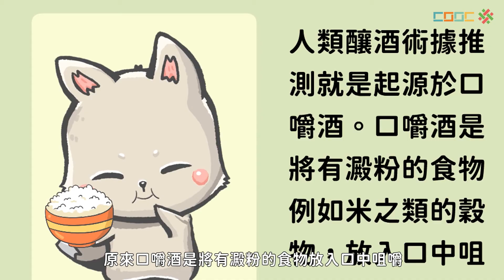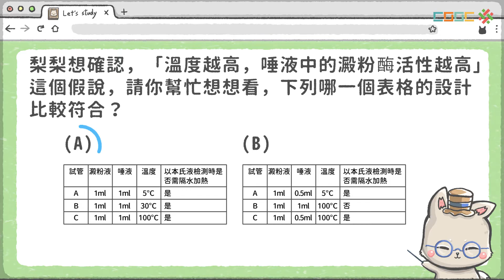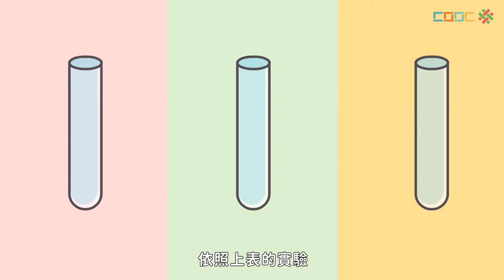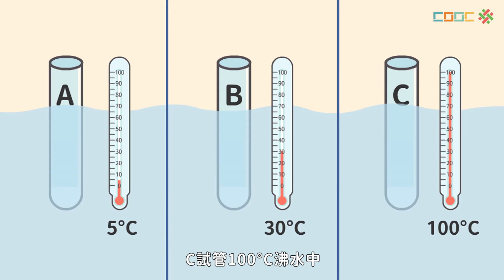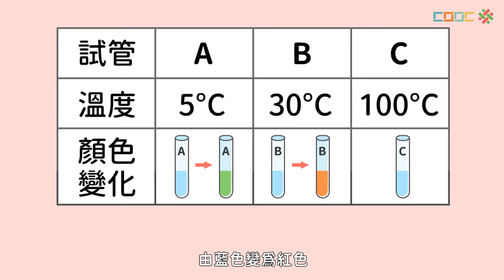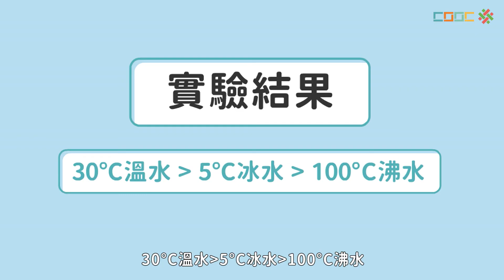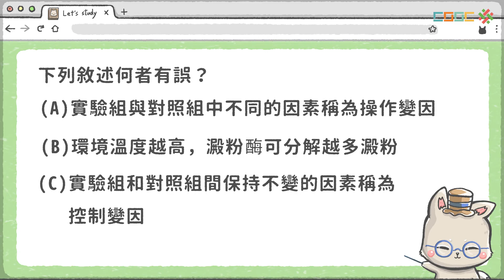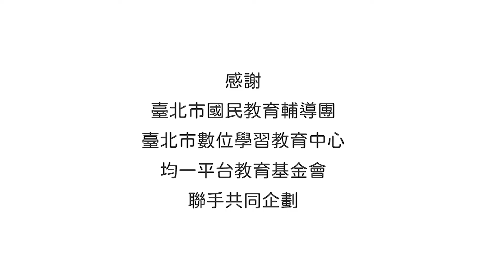108新課綱｜七上生物｜【討論】酵素的作用